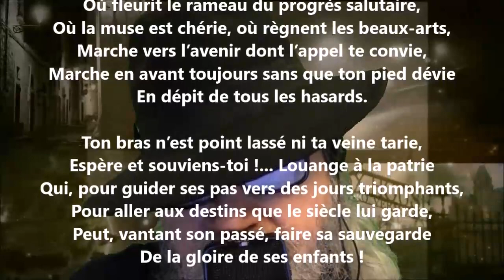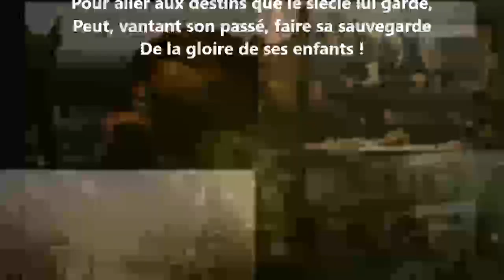À Camoëns V - Achille Millien lu par Yvon Jean